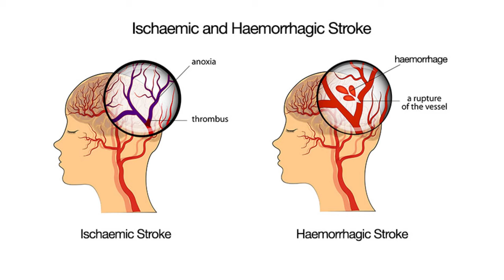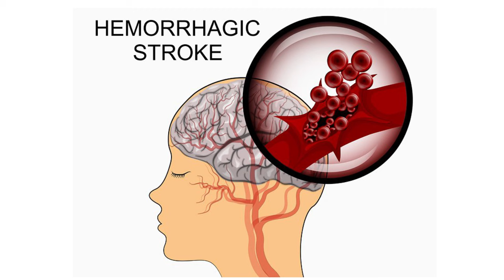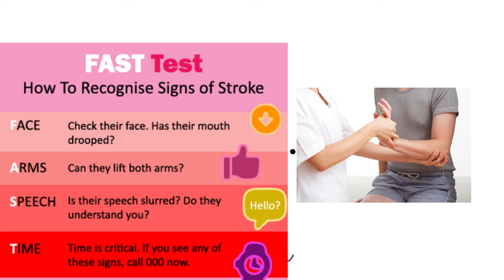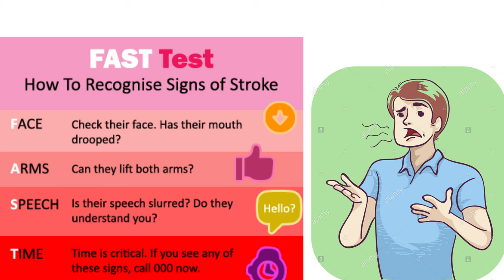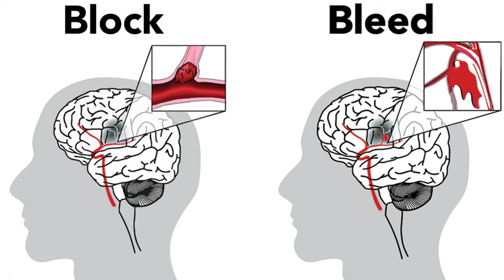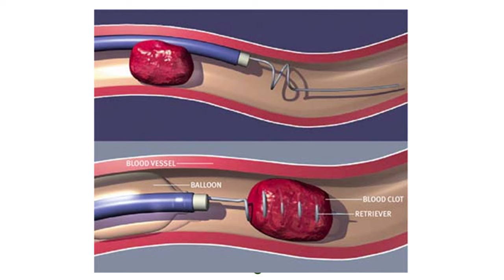අංශභාගය සම්පූර්ණයෙන් සුව කරන්න පුලුවන්|Cure of Paralysis and prevent from stroke| Nutritionist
Stroke and cure of paralysis by Dr. Hemal Senanayake

This information is meant to supplement, not replace advice from your doctor or healthcare provider and is not meant to cover all possible uses, precautions interactions or adverse effects. This advice/Information may not fit your specific health circumstances. Never delay or disregard seeking professional medical advice from your doctor or health care provider because of something you have seen from  Nutri-Info chennel.